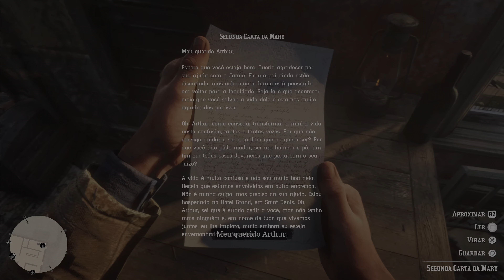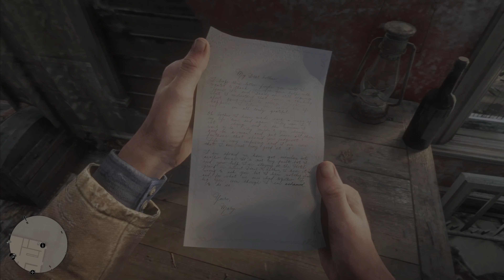Red Dead Redemption 2 | Part 17 | Game Play 4K | No Commentary | No Ads.